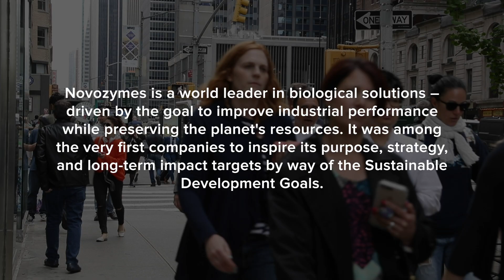Novozymes’ CEO: Why Business is Embracing Sustainability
What role can business—and technology—play in helping achieve the United Nations’ Sustainable Development Goals for 2030?

That’s one of the big questions David Kirkpatrick, Techonomy’s founder and editor-in-chief, tackled in a recent conversation with Peder Holk Nielsen, CEO of Novozymes, the Danish biotech firm that has baked sustainability into its business.